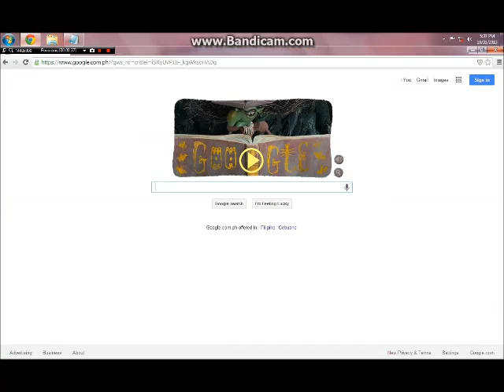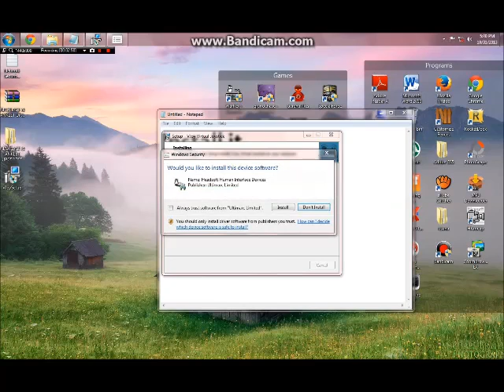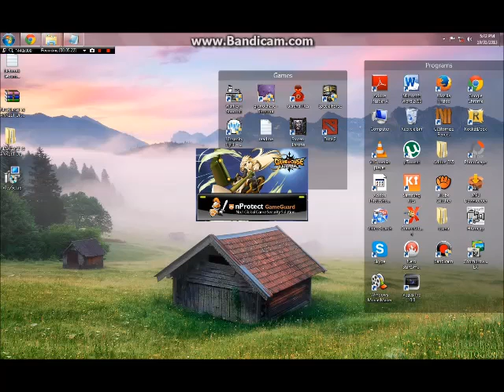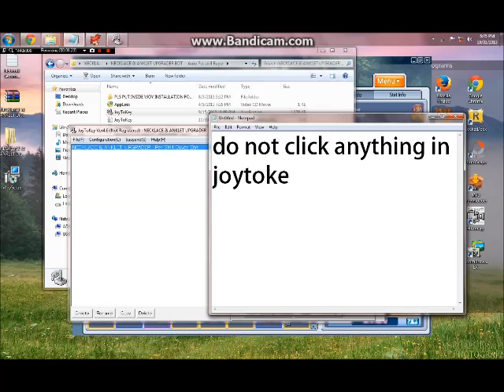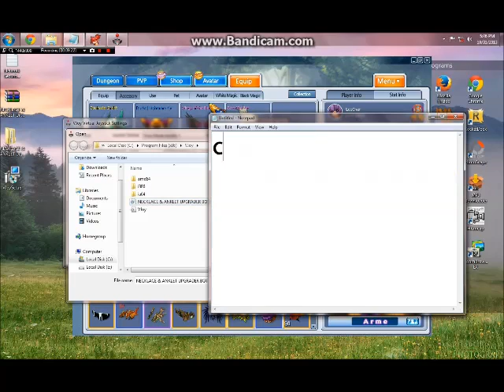[GC] Necklace & Anklet Auto-Upgrader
Steps:
1. Download the link above
2. Relocate the Vjoy set-up and install
3. Copy the "NECKLACE & ANKLET UPGRADER BOT" file into the Vjoy folder
4. Open Grand Chase
5. Open Vjot and Joytokey via Administrator (Run as Administrator)
6. Press space bar

All rights reserve to the owner of the music
and the software itself